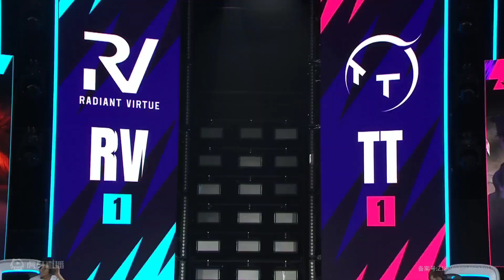TT vs. RV • Game 2 (Bo3) | Group Stage | WSL Summer 2024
It’s up to me to break the boundaries!

Wild Rift Super League Summer Split will officially start on May 24!

Wild Rift Super League is the highest level event in the Wild Rift Esports professional competition system.
Eight professional clubs will gather in the canyon to compete for the highest honor of Wild Rift Esports.

This year, in addition to 5v5, there will be a new 1v1 independent track. Professional players, anchors, and passerby kings will gather together to compete for Solo King simultaneously!